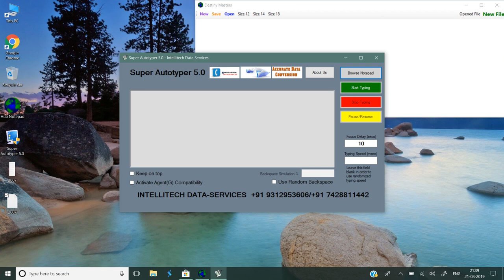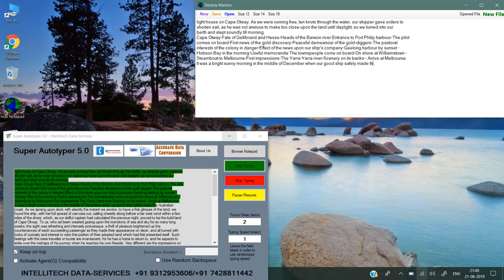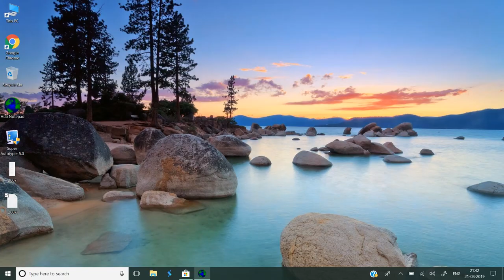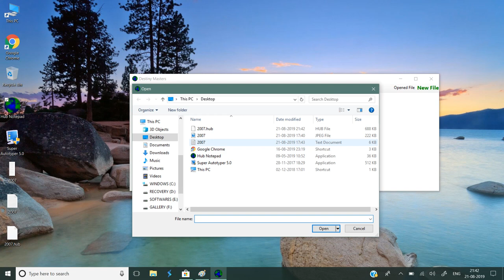Image to Hub Notepad Conversion (.hub)/Destiny Masters Notepad Conversion for all India Typing Jobs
Hub Notepad
Destiny Masters
#(.hub)

We provide software for conversion of Image to Hub Notepad (.hub) and Destiny Masters Notepad

We provide all type of software for Data Entry and Data processing.

MineTree Notepad
MineTree Software
Minetree Softech Software
Minetree Softech Notepad